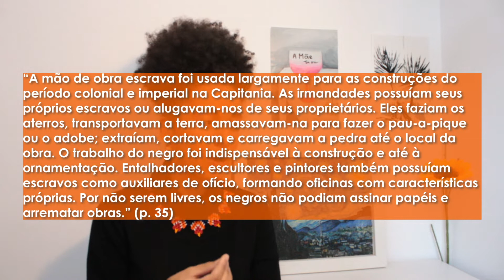As Vidas de Vasari e a arte colonial no Brasil: Manuel Querino e Nina Rodrigues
Neste vídeo, Maria Luiza Meneses apresenta uma leitura sobre a possibilidade (ou não) de uso do método de Giorgio Vasari no contexto brasileiro, partindo da arte colonial no Brasil. Para isso, aproxima da história da arte o médico Nina Rodrigues e o sociólogo Manuel Querino.

Concepção, pesquisa, roteiro e edição: Maria Luiza Meneses
Assistente de câmera: Juliana Ribeiro

Artistas e obras presentes no cenário:
- print de Patrícia Bonani (@patriciabonani), coleção particular;
- cartaz com impressão de obra "A mãe tá on", de Priscila Roxo (@priscilarooxo) produzida por   @Rede NAMI   para exposição homônima ocorrida em 2022, na feira ArtSampa;
- reprodução de A Noite Estrelada, Vincent Van Gogh, óleo sobre tela, 1889, original em The Museum of Modern Art - MoMA, reprodução em coleção particular;

Bibliografia, referências e links:

HISTÓRIA DA ARTE

BURY, John. Arquitetura e Arte no Brasil colonial. Myriam Andrade Ribeiro (org)

CONDURU, Roberto. Transnational Counter-monuments: Anti-Slavery and Pro-Freedom Memorials. ReVista: Harvard Review of Latin America, 2021.

HALE, John. Dicionário do renascimento italiano, 1988

QUERINO, Manuel. O colono preto como fator da civilização brasileira.

RODRIGUES, Raimundo Nina. Os Africanos no Brasil, coleção brasiliana, Vol. 9.

SODRÉ, Jaime. Nina Rodrigues e a Arte Africana na Bahia. Gazeta Médica da Bahia, 2006.

VALLE, Arthur. Arte sacra afro-brasileira na imprensa: Alguns registros pioneiros, 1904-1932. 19&20, Rio de Janeiro, v. XIII, n. 1, jan.-jun. 2018.

VASARI, Giorgio. As Vidas dos mais excelentes arquitetos, pintores e escultores italianos de Cimabue aos nossos dias.

Catálogo da atual exposição de longa duração da Pinacoteca do Estado

Autorretrato, Artur Timóteo da Costa,  1908, acervo da Pinacoteca do Estado de São Paulo

Publicação da Pinacoteca do Estado sobre o autorretrato de Artur Timóteo da Costa

MANUEL QUERINO

PATRIMÔNIOS

Igreja de Santa Efigênia, Alto de Santa Cruz, Ouro Preto/ MG

LÉLIA GONZALEZ

Este trabalho conta com recursos da Lei Aldir Blanc, lei emergencial de apoio à classe artística e cultural. Projeto nº 10934.

Muito obrigada! Seguimos resistindo e falando em arte.